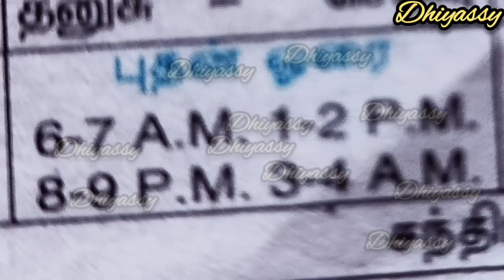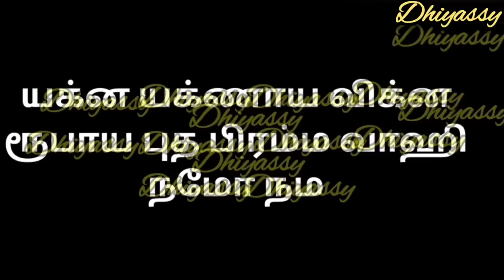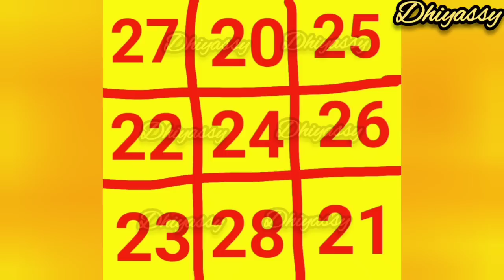23/8/23 வளர்பிறை அதிர்ஷ்ட புதன் ஹோரை இந்த ரகசியம் தெரிந்தவர்கள் இதை செய்யமல் இருக்கவே மாட்டார்கள்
23/8/23 வளர்பிறை அதிர்ஷ்ட புதன் ஹோரை இந்த ரகசியம் தெரிந்தவர்கள் இதை செய்யமல் இருக்கவே மாட்டார்கள்